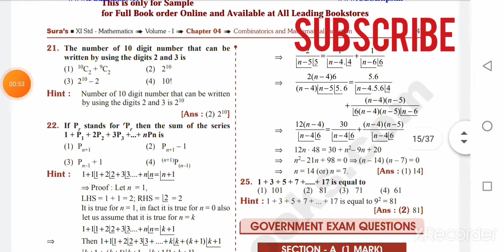Class-11 Maths Volume-I&II | Sura Guide New Edition 2021-2022 | Full guide | Centum Guide.